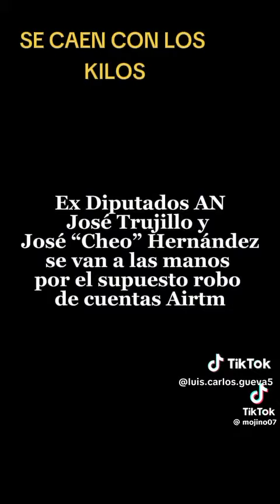prensa sin fronteras por comando pedro camejo presentar prog desde la comunidad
Video de Galbo Marcelo